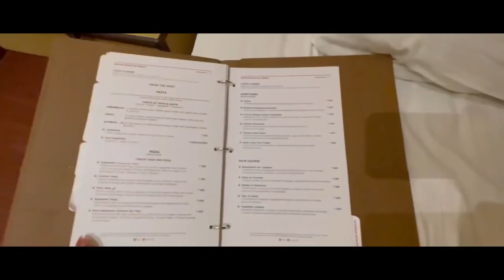Surprising My Boyfriend With 1.3 Lakh Phone on His Birthday *he cried* | Birthday Surprise + Getaway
This is Abhishek's 25th Birthday Vlog! I surprised him with IPhone 12 Pro Max, watch the vlog to know his reaction :)

✨Dermavive Hydra Cleanser

✨Neutriderm Moisturising Lotion

2) Follow @shivanitanejaofficial and @shicasa.in on Instagram!

And I will update about the winner announcement shortly!

Also, Let's chat on Instagram ? ( I'm super active there )

Much Love
xoxo !